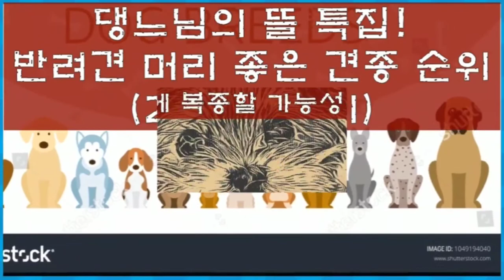머리좋은 반려견 견종 순위34~29위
특집)머리좋은 반려견 견종 34~29위

강아지 지능#강아지아이큐#강아지교육#반려견#댕댕이#장수견